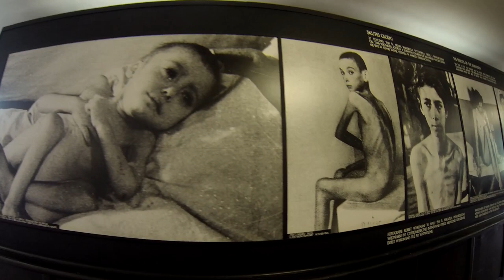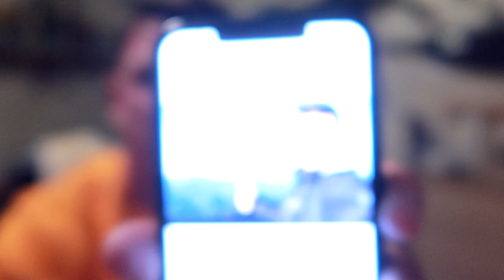TOP10 lankytinų vietų | Sportas lauke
Prisidėti kelionei gali:
►Kanalo narystė
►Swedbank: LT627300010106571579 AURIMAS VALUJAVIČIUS